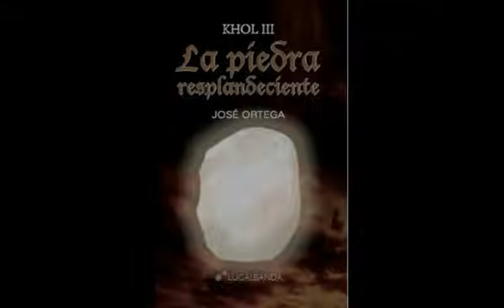INSTRUCCIONES DE SANIDAD